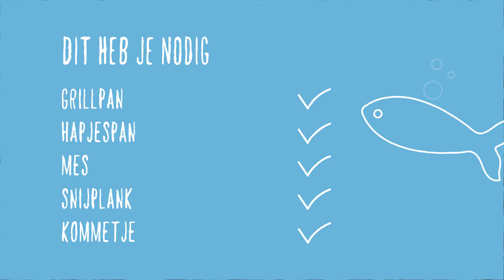Zalmburger met gegrilde groenten– 60 Second Chef #17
Op zoek naar een lichte maaltijd met weinig koolhydraten en veel groenten? Deze nieuwe zalmburgers van Iglo met salade van gegrilde groenten en parelcouscous is super smaakvol en gemakkelijk te maken.  Voor jou alleen of juist voor een grote groep.

●        Een verpakking Natural Fish burger Zalm
●        150g parelcouscous
●        100g groene asperges
●        100g sugar snaps
●        ¼  broccoli
●        ½  courgette
●        ½ rode ui
●        6 eetlepels olijfolie extra vierge
●        2 eetlepels witte wijn azijn
●        1 theelepel honing
●        Het sap van een halve citroen
●        Snufje zout en peper

Bereiding:
●  Bereid de burgers zoals aangegeven staat op de verpakking. Gebruik voor het beste resultaat de pan bereiding.
●  Bereid de parelcouscous zoals aangegeven staat op de verpakking.
●  Snijd ondertussen de courgette in plakjes, de broccoli in kleine roosjes en de ui in ringen.
●  Gril de courgetteplakjes, de uiringen, de groene asperges, de sugar snaps en de broccoli in een grillpan.
● Meng ondertussen de olijfolie, de witte wijn azijn, de honing en het citroensap tot een vinaigrette. Breng op smaak met een snufje zout en peper.
● Meng de gegrilde groenten met de vinaigrette en de parelcouscous.

Serveer samen met de visburger. Eet smakelijk!

Op zoek naar inspiratie voor een heerlijke maaltijd om het recept van je oma, moeder of schoonmoeder te overtreffen? Of juist geen idee wat je vandaag voor je lief wilt koken? Blijf dan vooral kijken en laat je inspireren! 60 Second Chef geeft jou heerlijke en vooral makkelijke recepten met verrassende Iglo producten voor die de perfecte maaltijd! Want ja, lekker betekent natuurlijk niet altijd

The Captain is back! Dit keer niet 1 maar 2 kapiteinen! Ze trekken ALLES uit de kast om elkaar te laten zien who’s best. Maar, ze zijn niet alleen. Mark Hoekx, Bokado, HARM en NLxDon zijn onderdeel van deze vette battle. Wie is de winnaar? Bekijk gauw de video

Iglo spinazie, wat kan je er allemaal mee doen? Dat is exact wat Koen met verschillende gasten gaat uitproberen in Will it Spinach. Heb jij je nou ook altijd al afgevraagd of je mayonaise met spinazie kan maken? Of ijs? Of wil je meer van zijn video’s zien?